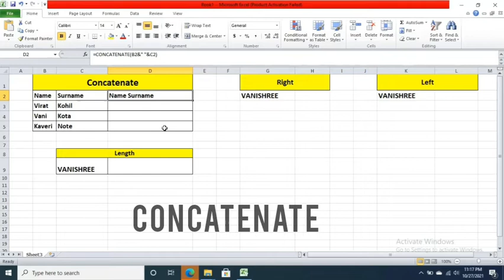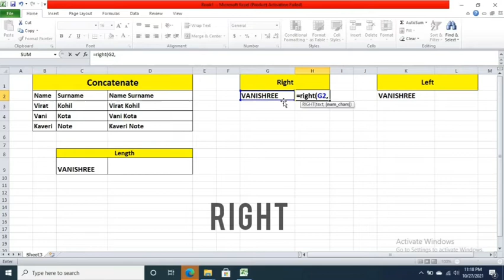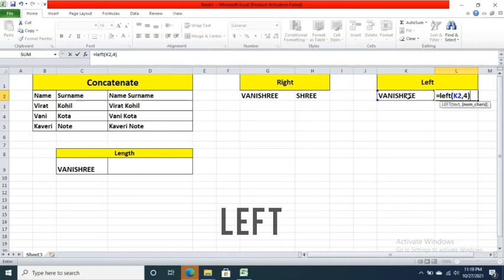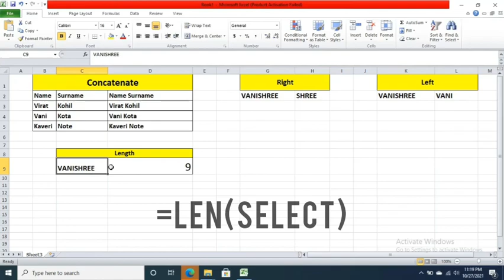Excel Telugu | Concatenate, Right, Left and Length Formula